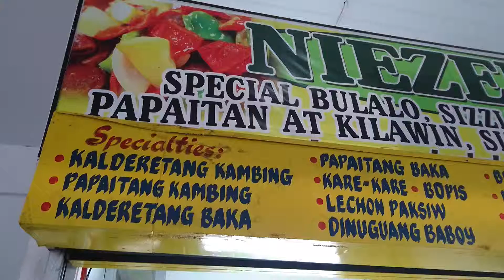Philippines, Tagaytay, Mahogany Market Eateries